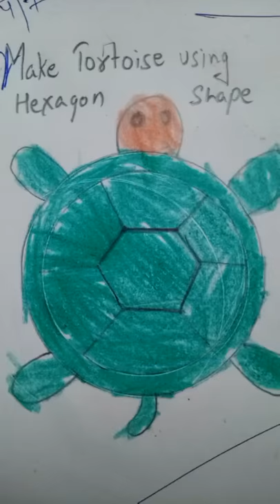Video by Supriya Choudhary